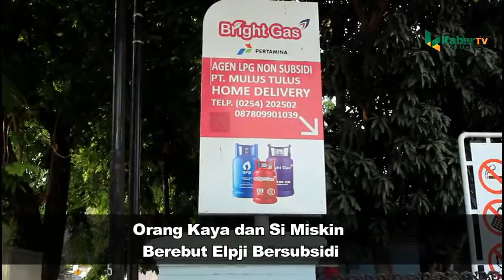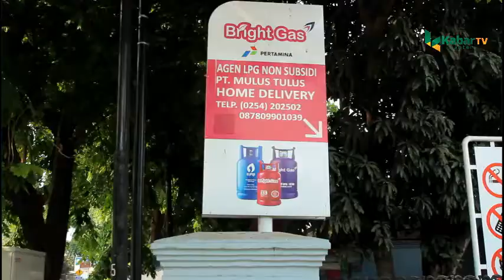Orang Kaya dan Si Miskin Berebut Elpji Bersubsidi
Orang Kaya dan Si Miskin
Berebut Elpji Bersubsidi

Meski elpiji 3 kilogram diperuntukan bagi masyarakat miskin atau berpenghasilan rendah, namun kenyataannya di lapangan masih banyak warga mampu yang masih menggunakan elpiji bersubsidi tersebut.
Beberapa kriteria masyarakat dengan tingkat kesejahteraan paling rendah itu, kata dia, di antaranya berdasarkan perumahan, pekerjaan, tingkat pendidikan, hingga kesehatan. Di sektor usaha misalnya, usaha mikro kecil merupakan kalangan yang berhak. Namun realitasnya, rumah makan ukuran besar atau pedagang skala menengah menggunakan elpiji 3 kilogram.

Belum lagi di kalangan rumah tangga, banyak ditemukan yang tidak masuk kategori miskin, tapi menggunakan elpiji 3 kilogram. Ketika permintaan melonjak dan ketersediaan langka, si kaya dan si miskin berebut gas elpiji.